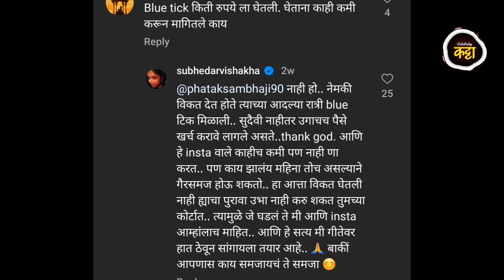जे काही घडलंय ते आमच्या दोघांमध्ये आहे.- विशाखा सुभेदार | vishakha subhedar